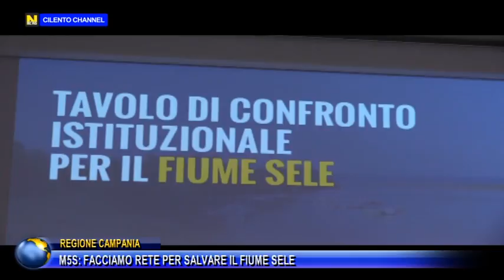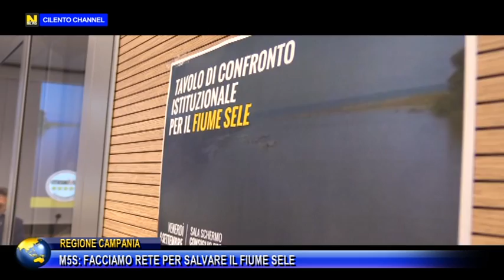REGIONE, M5S: FACCIAMO RETE PER SALVARE IL FIUME SELE .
REGIONE CAMPANIA, M5S: FACCIAMO RETE PER SALVARE IL FIUME SELE  TAVOLO.INTERISTITUZIONALE IN CONSIGLIO